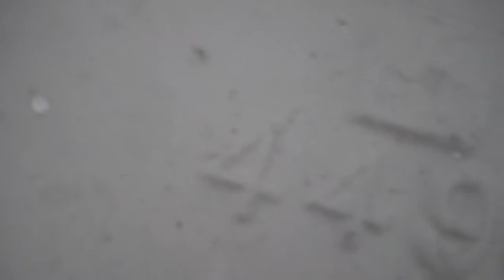3807: 1993 URC Atlas Toilet with Narrow Trapway Tank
This toilet is located at an antique store in/near Sheffield, MA. This video was filmed on April 25, 2012.